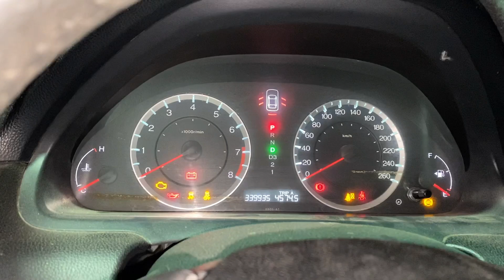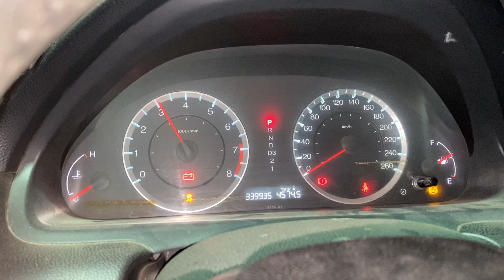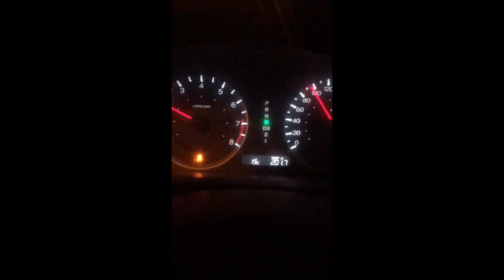اصلاح و تشغيل هوندا أكورد بعد دخول مياه الأمطار للمحرك